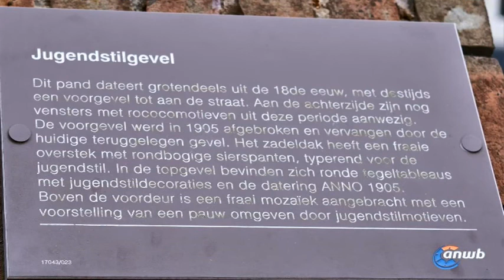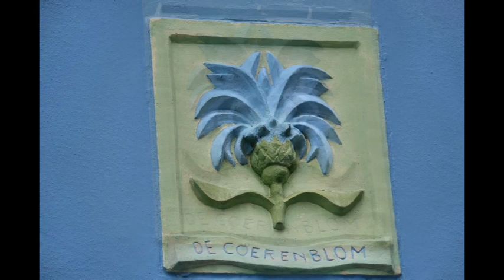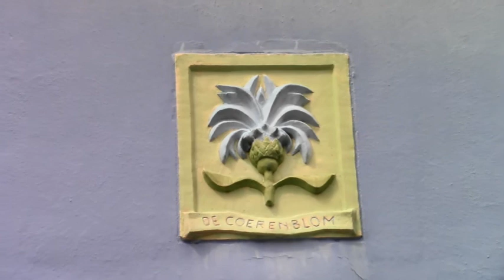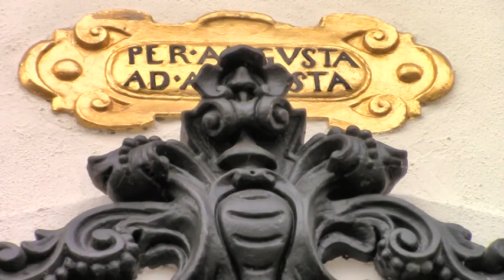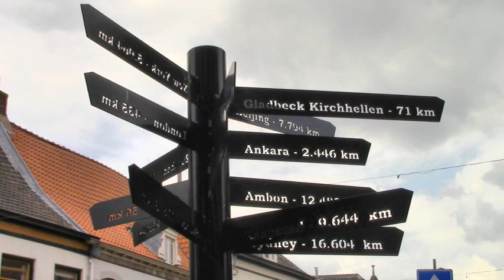Doesburg - Stadswandeling, 16 mei 2020 (deel 1/2)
Video van een wandeling door het stadje Doesburg met beelden van o.a. de Koepoortstraat, de Baerkenhuizen, Hof Gelria, het stadhuis van Doesburg (Schepenhuis en Wijnhuis), de Waag, Roggestraat, Philippus Gastelaarsstraat, Veerpoortstraat met het Van Brakelhofje terwijl het carillon het songfestivalliedje "Loving You Is A Losing Game" van Duncan Laurence speelt, de Grote of Martinikerk, de Kosterstraat, het Arsenaal en de Kerkstraat met winkelgebied, zaterdagmiddag 16 mei 2020 (de dag van het vanwege de coronacrisis afgelaste Eurovisie Songfestival).